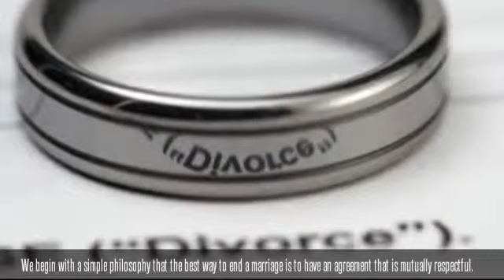Divorce with Dignity - Alameda - Denise Foster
"I became a paralegal to help people get through the legal system -- to educate and simplify it for them, and make it accessible to them so they would not have to go through the distress of battling the unknown alone."